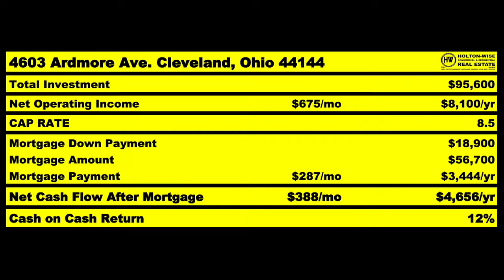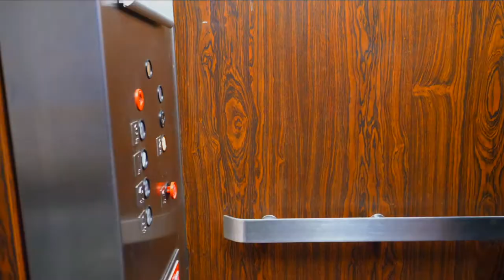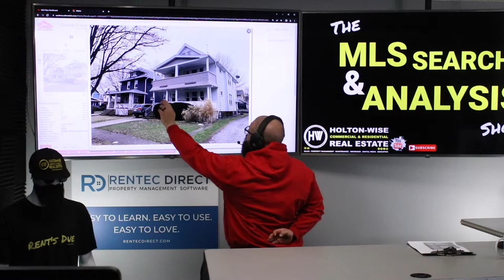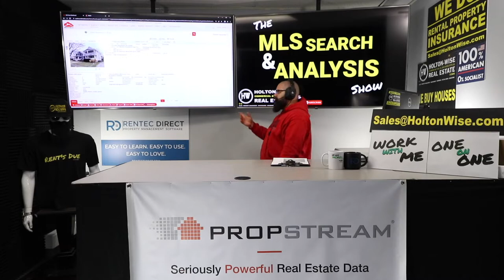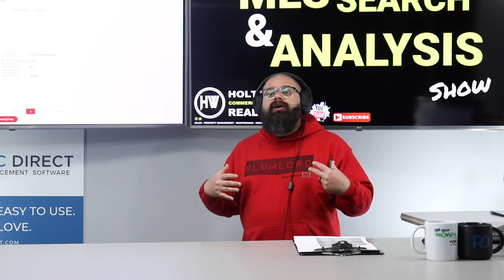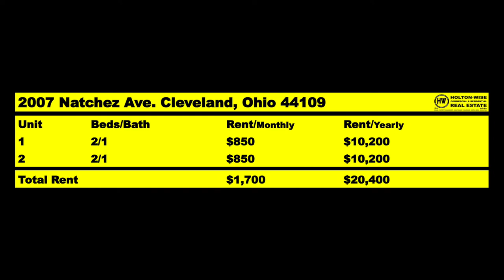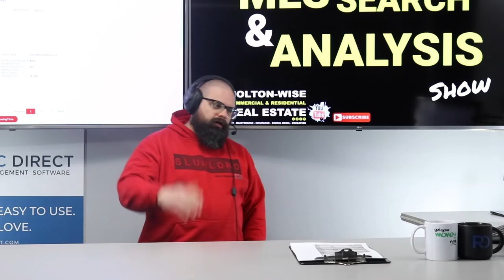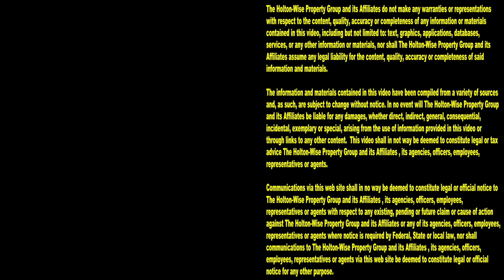What's Next after Amber's $500k House Hack in Florida? | MLS Search & Analysis 1,956 - 2007 Natchez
House hacking is a great way to get started in real estate investing. House hacking allows investors to get started in the real estate business without having to put up a large down payment like they would have to do if they started with a traditional rental property. Not to mention, you've got to live somewhere so you may as well pay your own mortgage instead of your landlord's mortgage. What's next though? What should house hackers do after their house hack is done? After a successful $500,000 house hack Amber from Florida is thinking about quitting her job and becoming a full time real estate investor. During the 1,956th episode of The MLS Search & Analysis Show, real estate investing expert James Wise is discussing the risks involved in quitting your job to become a full time investor while also helping Amber plan her next out of state rental property investment after her successful $500,000 house hack in Florida.

📺 HELPFUL RESOURCES
Holton-Wise FAQ